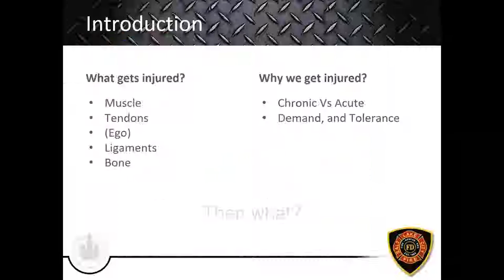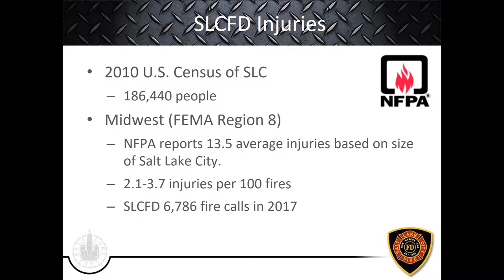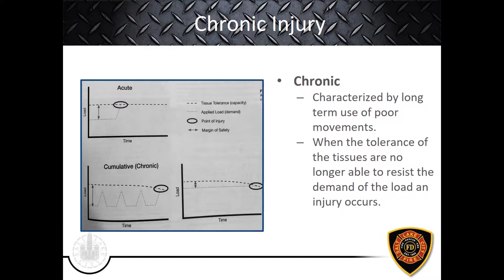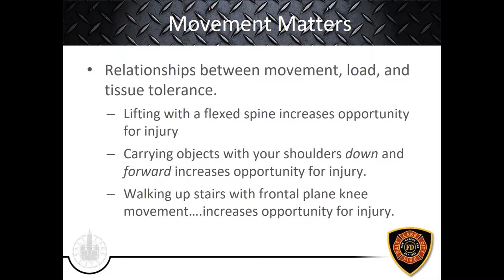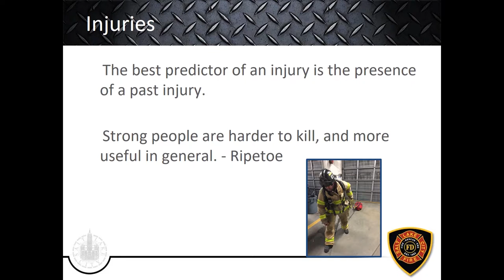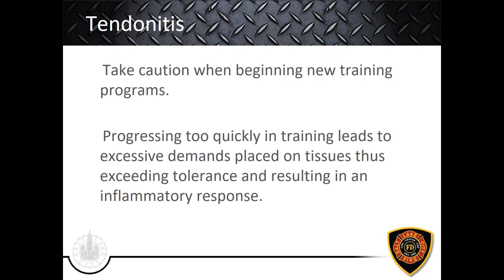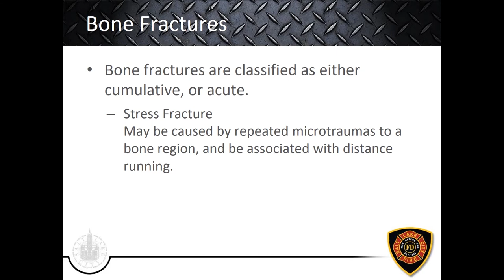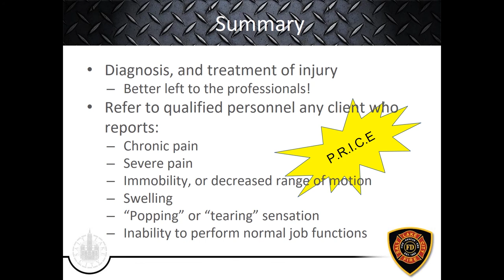Section 8 Injury Prevention with Richard Platt